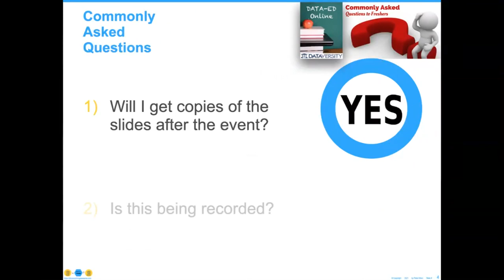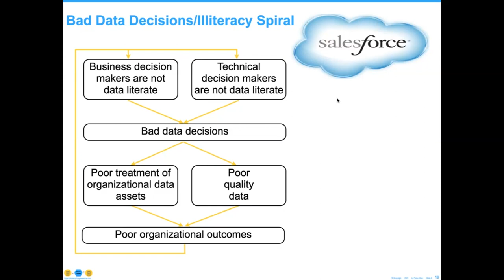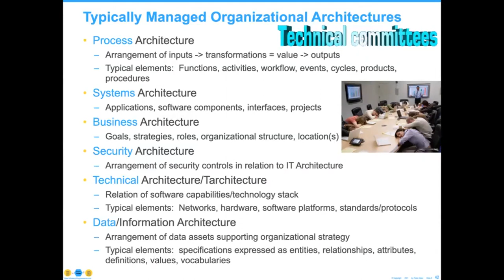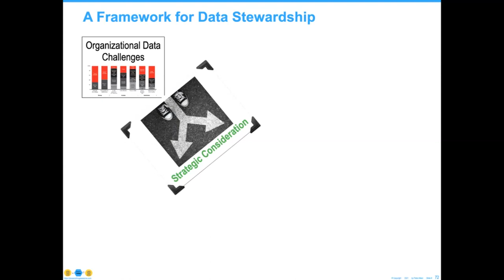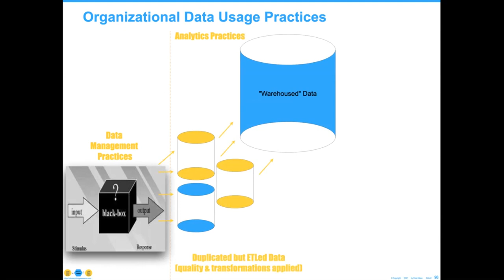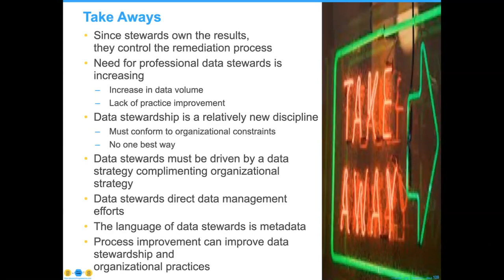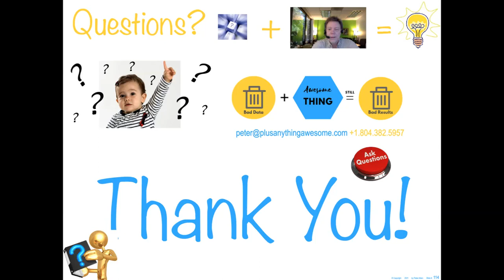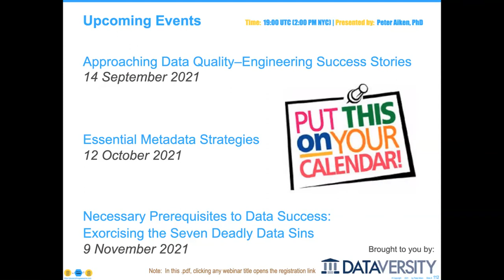Getting ReStarted with Data Stewardship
In order to find value in your organization’s data assets, heroic data stewards are tasked with saving the day — every single day! Adhering to the organizational Data Governance (DG) framework, they work to ensure that data is captured right the first time, validated through appropriately automated means, and integrated into business processing. Whether it’s data profiling or in-depth root cause analysis, data stewards ensure the organization’s mission-critical data is reliably coordinated. This program will approach this framework and punctuate important facets of a data steward’s role.